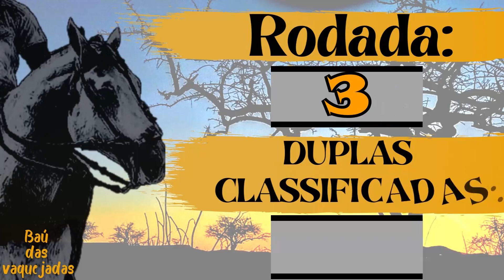VAQUEJADA PARQUE SEBASTIÃO FLORÊCIO DISPUTA AMADOR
Fique ligado que vem mais conteúdo por aí.

Abraço! 👊